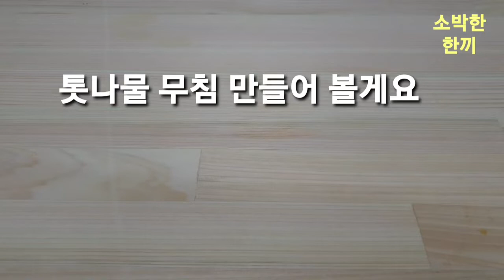톳나물무침 ^^새콤달콤 없던 입맛도 되살아나요 고추장 아니요 배넣어줬어요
톡톡터져서 톳 이라고 부른다고 하시더라구요 믿거나 말거나 이겠죠  새콤하게 무쳐서 먹으면 맛 있어요
배를 넣어서 씹을때 배맛이 나요